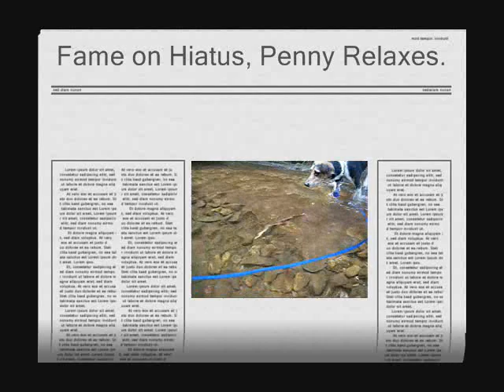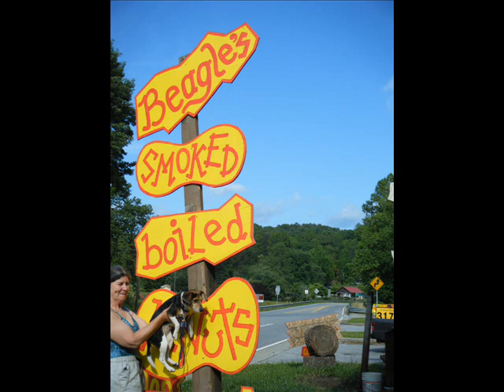Raven Cliff w/Penny & Co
Good times! In memory of the best of friends- Priscilla Dixey- not a day goes by that I don't miss her.